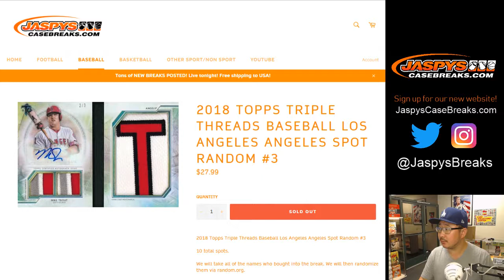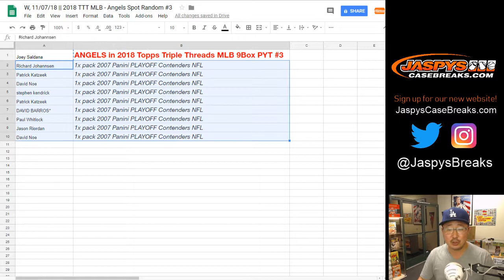W, 11/07/18 || 2018 TTT MLB - Angels Spot Random #3